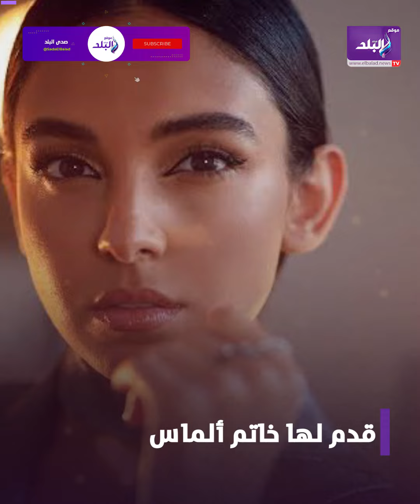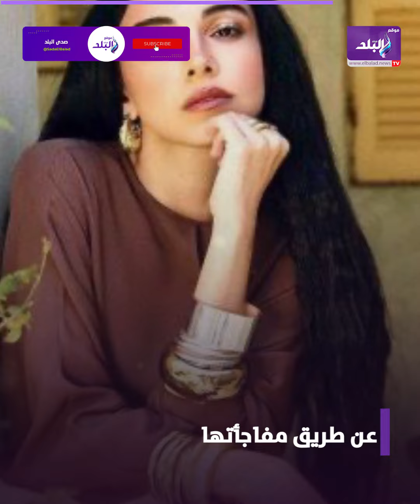قدم لها خاتم ألماس … من هو خطيب سلمى أبو ضيف؟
ـــــــــــــــــــــــــــــــــــــــــــــــ